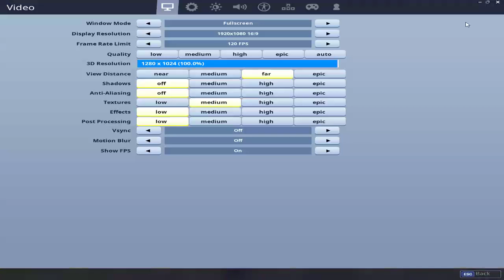Fortnite I Bénáskodás :D